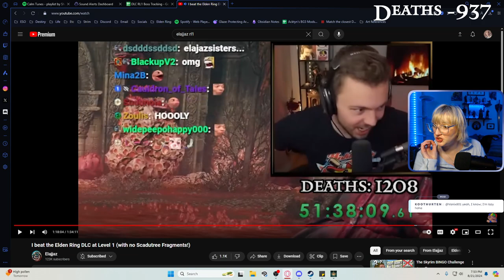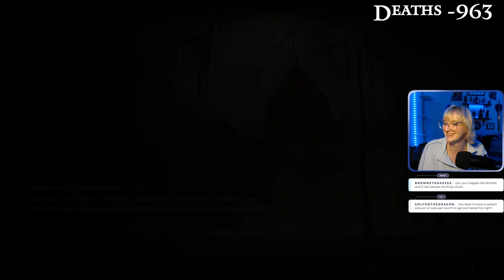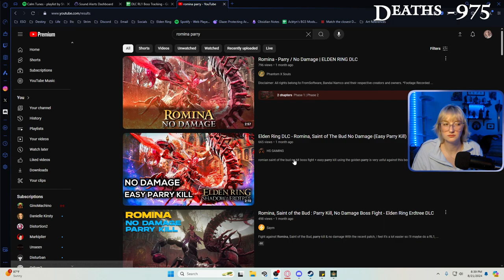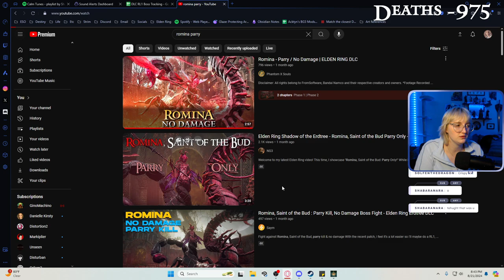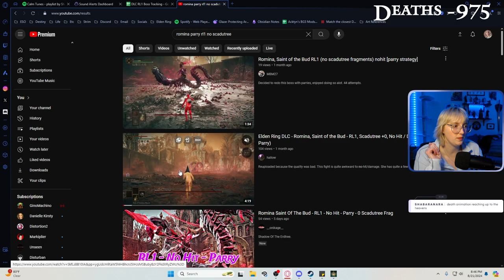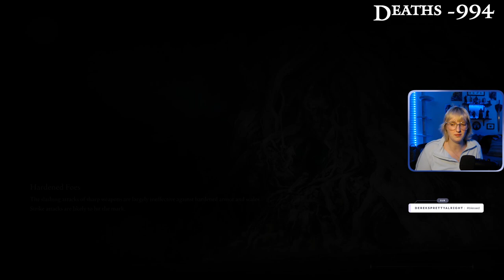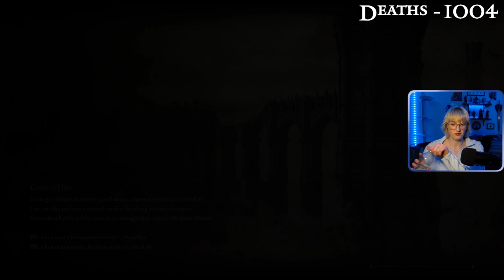DLC RL1 w/ Scadutree - Day 9 | FULL VOD | 21 Aug, 2024